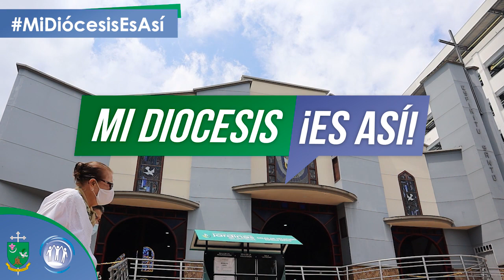MI DIÓCESIS ES ASÍ⛪ | Parroquia Espíritu Santo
MiDiocesisesAsí⛪ | En esta nueva entrega de Mi Diócesis es Así acompáñanos a recorrer la Parroquia Espíritu Santo, ubicada en el norte de la capital quindiana, precisamente en en Parque Fundadores. Conoce en este recorrido, su historia, su realidad pastoral, y por supuesto su labor al servicio de la comunidad.